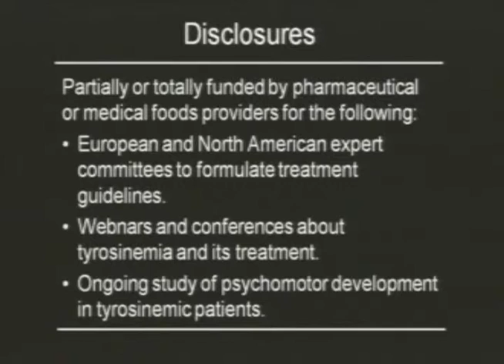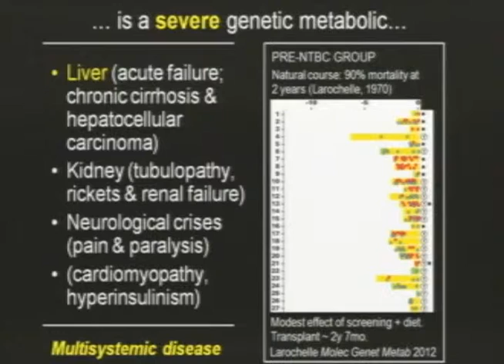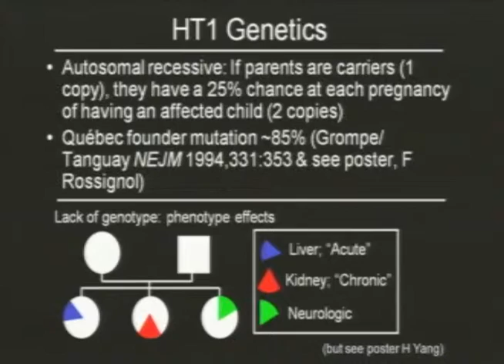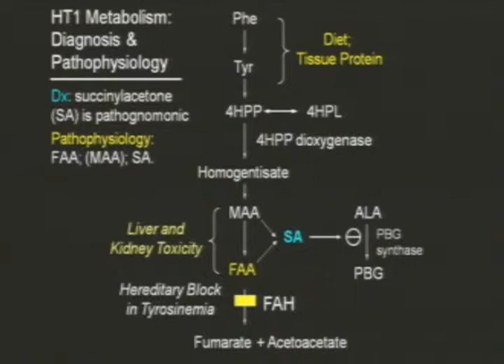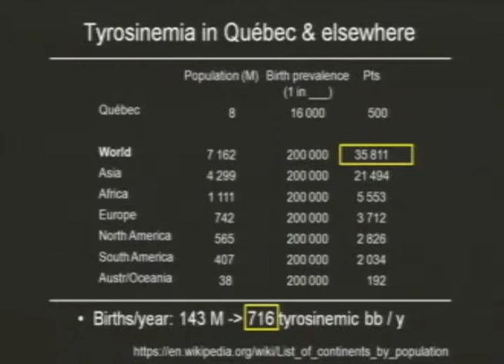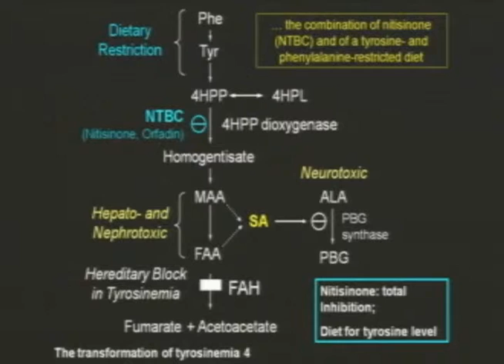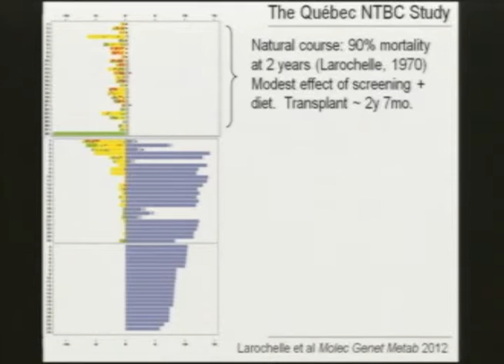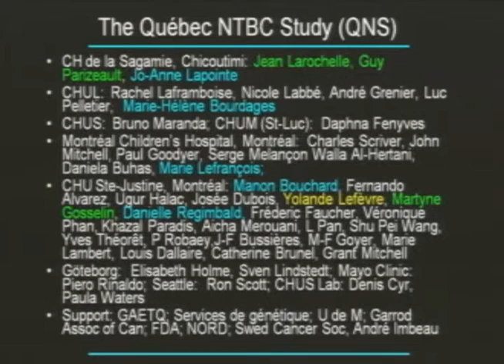Dr Grant Mitchell - La tyrosinémie pour les nuls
Exposé du 25 septembre 2015 à 8h30.
Enregistrement vidéo de la conférence du Colloque Internationnal Tyrosinémie 2015 ayant eu lieu du 24 au 26 septembre 2015 au Centre des congrès Le Montagnais, Saguenay, Québec, Canada.
Visitez pour plus de détails.

Le Dr Mitchell est généticien biochimiste et généticien moléculaire au CHU Ste-Justine. Il est également professeur au département de génétique médicale et de pédiatrie de l’Université de Montréal. Son équipe de recherche travaille sur les maladies héréditaires infantiles, dont la tyrosinémie. Le Dr Mitchell est responsable de la mise en place du protocole de recherche qui a permis aux enfants atteints de tyrosinémie d’avoir accès au NTBC. Sa réputation en matière de maladies héréditaires infantiles dépasse largement les frontières du Québec.